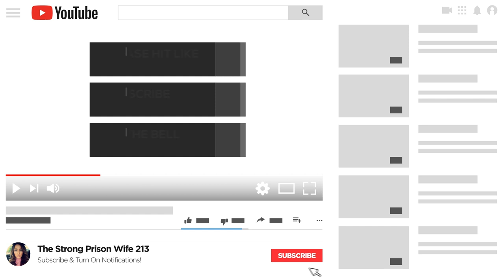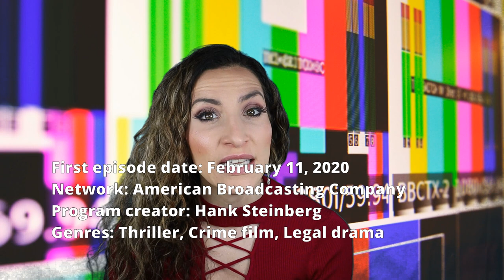FOR LIFE Season 1 Episode 1 | PRISON WIFE PERSPECTIVE | Review Pilot S01E01 Recap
ForLife. For Life Pilot recap. For Life S01E01 PRISON WIFE PERSPECTIVE and review.
For Life Series Pilot discussion.

Starring:
Nicholas Pinnock as Aaron, Indira Varma as Safiya, Joy Bryant as Marie, Glenn Fleshler as Frank, Dorian Missick as Jamal, Tyla Harris as Jasmine with Mary Stuart Masterson as Anya and Boris McGiver as DA Maskins.

ABOUT THE SHOW:
ABC's new drama 'For Life' features the struggle of prisoner Aaron Wallace (Nicholas Pinnock), who becomes a lawyer, litigating cases for other inmates while fighting to overturn his own life sentence for a crime he didn't commit. His quest for freedom is driven by his desperate desire to get back to the family he loves -- his estranged wife (Joy Bryant) and daughter (Tyla Harris) -- and reclaim the life that was stolen from him.

Stay strong.
Love strong.
You're one-day closer.
Xo,
Ro